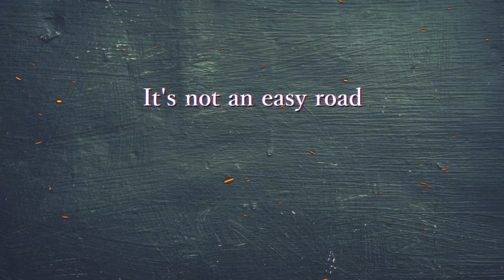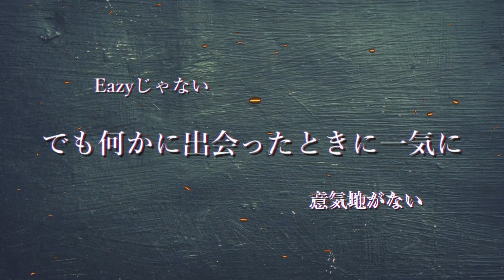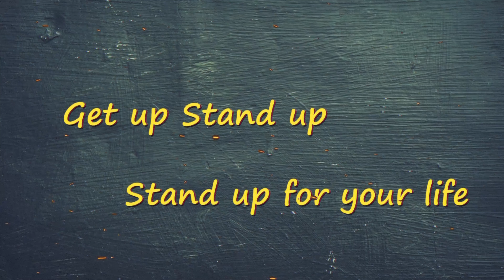【Lyric Video】Once Again - 藤KILLA (feat.テールー)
藤KILLA New Album 『ENTRANCE』 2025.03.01 Release !!

Lyric: 藤KILLA･テールー
Riddim: Breeeemen a.k.a 藤KILLA
Mix･Mastering: 藤KILLA
Movie: 藤KILLA